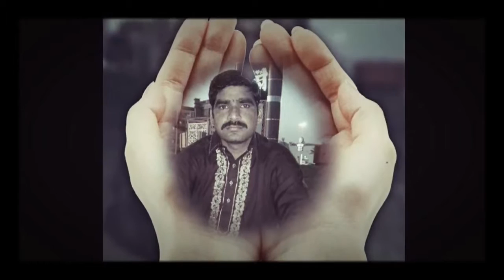Razzaq hassan 340 gb